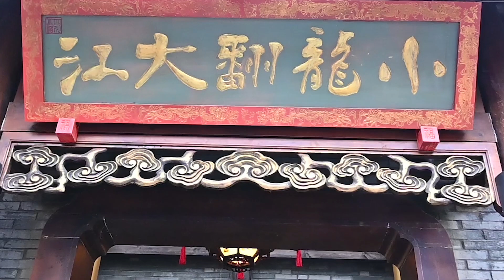Qingyang, People's Park Chengdu| 成都 人民公园 EAR CLEANING 採耳 ASMR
GOOGLE MAP： China, 成都 Qingyang, People's Park, 人民公园